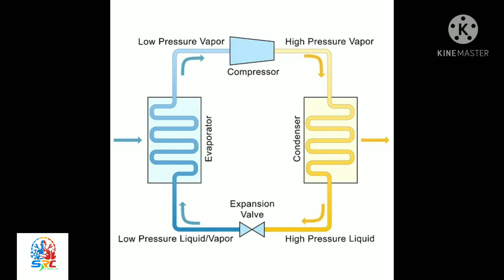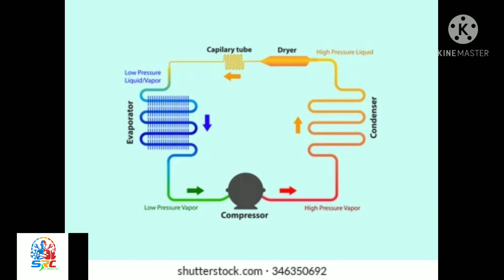এসি বা ফ্রিজ কি ভাবে ঠান্ডা হয়? How cold is the AC or fridge? एसी या फ्रिज कैसे ठंडा होता है?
সকলকে আমার চ্যানেলে স্বাগত। আমরা সকলে জানি এসি বা ফ্রিজ ঠান্ডা হয় কিন্তু কি ভাবে সেটা জানতে ভিডিও টি দেখুন। এছাড়া যারা নতুন নতুন কাজ করছ তারা সকলে জানোনা যে এসি বা ফ্রিজ কি ভাবে ঠান্ডা হয় জানতে ভিডিও টি দেখো।

আপনারা যদি আপনাদের এসি, ফ্রিজ, ওয়াশিং মেশিন, মাইক্রোওয়েভ ওভেন, গিজার, কিচেন চিমনি, water purifier রিপেয়ার করতে চান তাহলে আপনাকে ফোন, হোয়াটসআপ, বা মাইল করতে পারেন
ফোন/হোয়াটসআপ নম্বর  ৯৬৭৪০০৪৪৭২

আমাকে ফেসবুক পেজে ফলো করার জন্য লিংকটি ক্লিক করুন